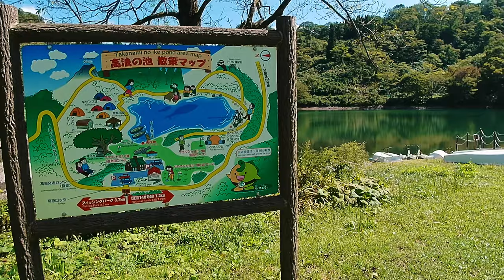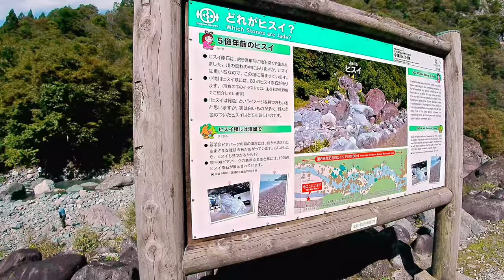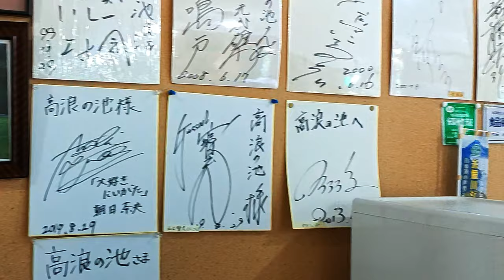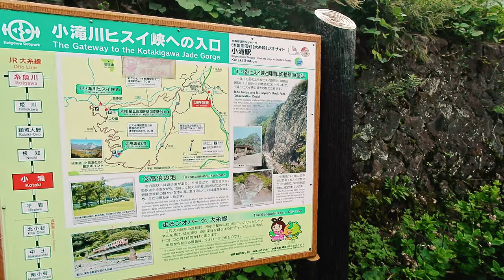小滝川ヒスイ峡、高浪の池 糸魚川 初秋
ヒーリングガーデンたかなみ

飛行許可申請は
高浪の池

小滝川ヒスイ峡
・国土交通省 松本砂防事務所
・糸魚川地域振興局地域整備部、用地・行政課